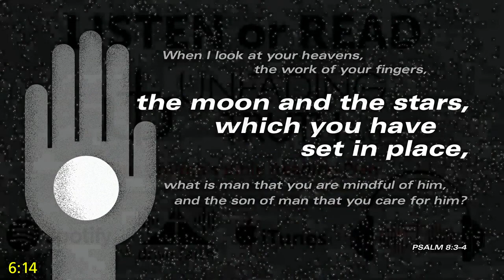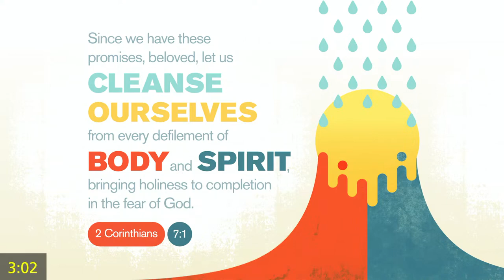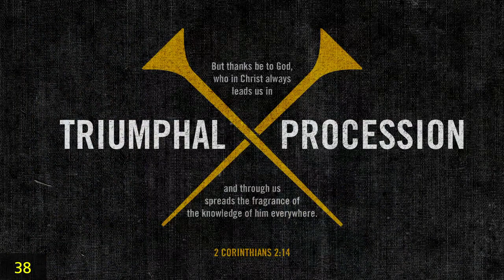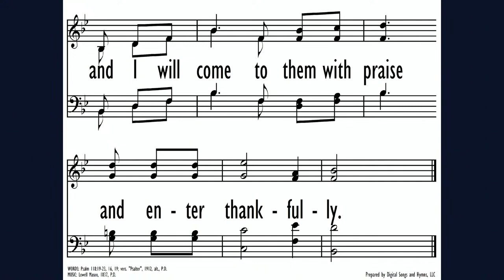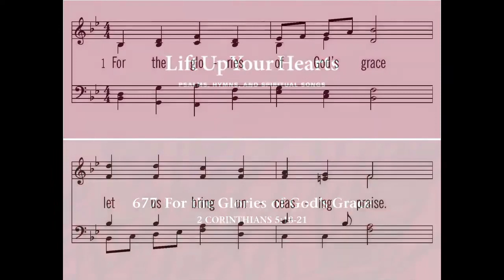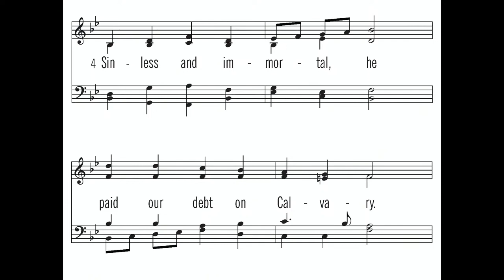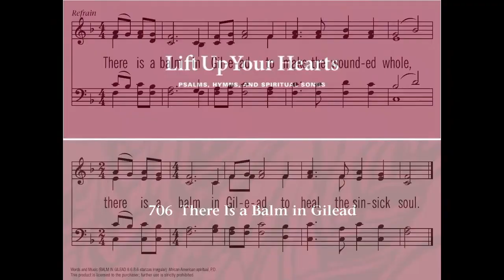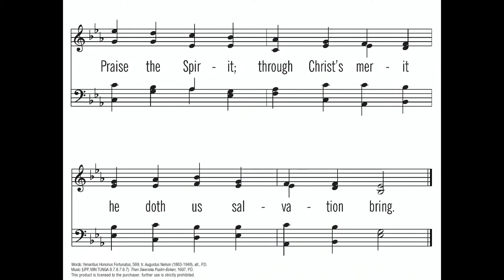Christian Reformed Church Evening April 7, 2024